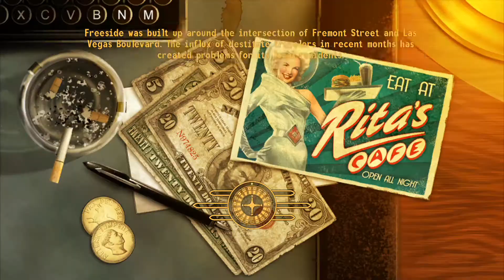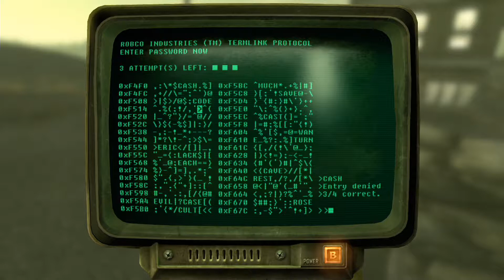Derk Plays: Fallout New Vegas: Pt. 14: A Timeless Grudge